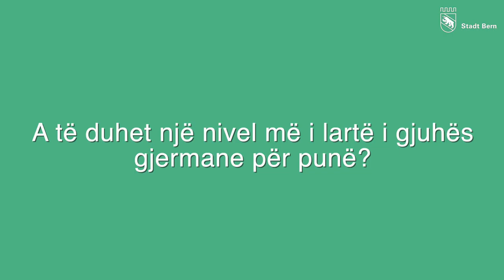DeutschBon Stadt Bern (mit Untertiteln in Albanisch - Shqip)